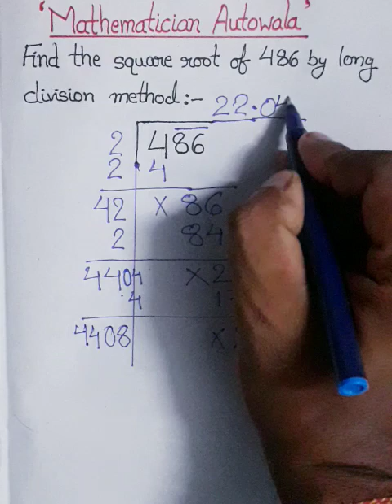Find the square root of 486. By long division method.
Hello viewers,
                          I drive Auto Rickshaw,I upload video which help student to learn maths easily.I made this channel for my dear students of CBSE, ICSE, ISC and state board.This channel is  also helpful for the students who are preparing  for competative examination. In  future I also upload video for JEE , IIT ,NDA,CDA and other competitive exam.If you want to help and give any suggestions then you are most welcome.